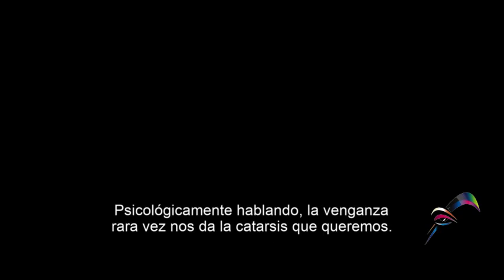Aves de presa (y la fantabulosa emancipación de Harley Quinn)Tráiler Sub.Esp Estreno Febrero 2020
Sinopsis:
Después de separarse de Joker, Harley Quinn y otras tres heroínas (Canario Negro, Cazadora y Renée Montoya) unen sus fuerzas para salvar a una niña (Cassandra Cain) del malvado rey del crimen Máscara Negra.

Productora:DC Entertainment / Clubhouse Pictures / Kroll & Co. Entertainment / LuckyChap Entertainment

Genero: Acción. Aventuras | Crimen.